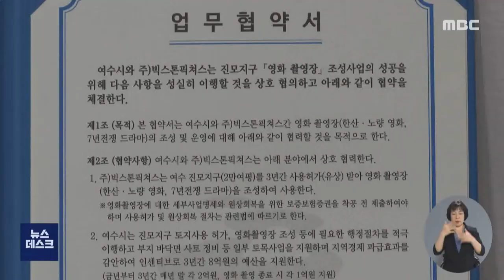'한산', '노량' 개봉 예정.. 촬영장 사후활용에 관심 -R (220111화/뉴스데스크)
◀ＡＮＣ▶
역대 박스오피스 1위인 영화 '명량'의 후속작, '한산'과 '노량'이  연내 개봉을 앞두고 있습니다.
이 두편의 영화가 촬영된 여수에서는 명량 못지않은 기록적인 흥행을 기대하며
촬영장 사후활용을 위한 준비에 들어갔습니다.

◀ＶＣＲ▶
국내외 영화를 통틀어
천 7백만 명의 최다 관객을 기록한 '명량'.

김한민 감독의 이순신 3부작 첫 편으로,
후속작인 '한산'과 '노량'은
코로나19로 미뤘던 개봉을 앞두고 있습니다.

이 두 편의 후속작은
이미 재작년과 작년에 촬영을 마쳤고,
여수 돌산 진모지구 영화 촬영장에서
대부분의 촬영이 이뤄졌습니다.

지난 2020년, 여수시와 영화사측이
3년간, 2편의 영화와 1편의 드라마를 찍기로
업무 협약을 맺은 데 따른 것입니다.

내년 2월, 임대 계약 종료를 앞두고
올해는 드라마 7년 전쟁이 촬영될 예정입니다.

이에 따라 여수시는 올 상반기 안에 용역을 의뢰해
촬영장 사후활용을 준비하기로 했습니다.

◀ＩＮＴ▶최윤규 문화산업팀장
(벤치마킹을 통해서 사후활용이 가능한 구조물이...이번 드라마가 12월달에 끝나니까요. 종합적으로 판단을 해서 향후대책을 용역을(해보려고 합니다.))

여수시는 다른 시.군의 촬영장 사후활용실태와
남아 있는 세트의 재활용 여부 등을
다각적으로 검토할 계획입니다.

또, 오는 2026년에 열릴 세계섬박람회의 주무대가
돌산 진모지구라는 점도 적극 고려해야 할 사항입니다.

특히, 영화 '한산'과 '노량'의 흥행 여부는
사후활용의 방향을 크게 좌우할 전망입니다.

영화 명량의 후속작 개봉을 앞두고
여수시가 구상하는 진모지구 촬영장 사후활용에
벌써부터 관심이 쏠리고 있습니다.

◀ＥＮＤ▶